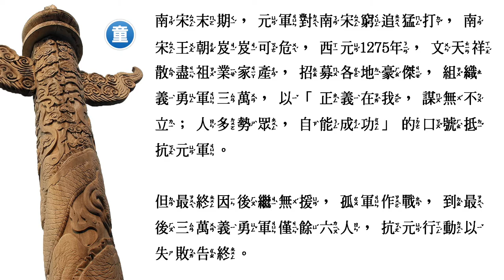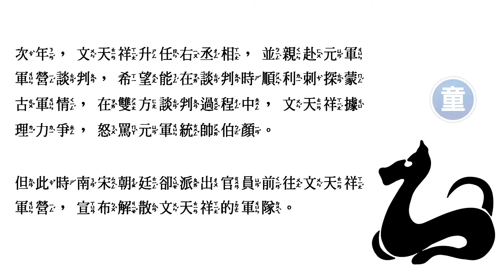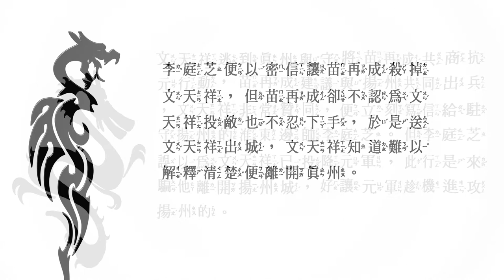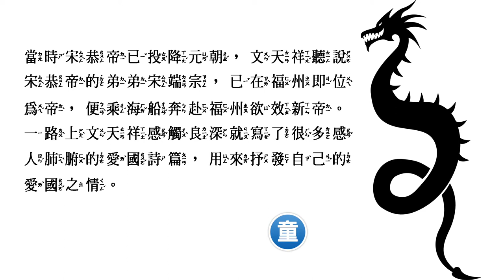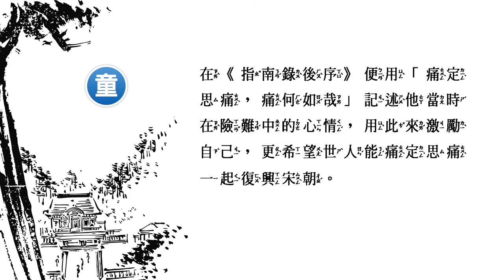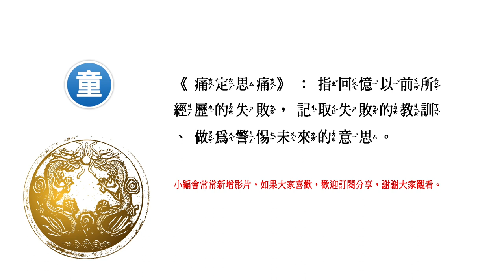成語「痛定思痛」背後的故事 - 典故出處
注音取自教育部「教育百科」，因影片字數繁多雖有校對但若還有出錯，請自「教育百科」查詢正確注音。

成語故事 -「痛定思痛」典故出處（兒童讀物）

南宋末期，元軍對南宋窮追猛打，南宋王朝岌岌可危，西元1275年，文天祥散盡祖業家產，招募各地豪傑，組織義勇軍三萬，以「正義在我，謀無不立；人多勢眾，自能成功」的口號抵抗元軍。但最終因後繼無援，孤軍作戰，到最後三萬義勇軍僅餘六人，抗元行動以失敗告終。

次年，文天祥升任右丞相，並親赴元軍軍營談判，希望能在談判時順利刺探蒙古軍情，在雙方談判過程中，文天祥據理力爭，怒罵元軍統帥伯顏。但此時南宋朝廷卻派出官員前往文天祥軍營，宣布解散文天祥的軍隊。

談判過程中元軍統帥伯顏得知文天祥的軍隊已經被解散，便下令逮捕文天祥押解回北方。當文天祥被押送到鎮江時，得當地義士相救脫險。

文天祥逃到真州與守將苗再成共商抗元行動，苗再成建議與揚州共同出兵，文天祥非常贊同，便立刻寫信給駐守揚州的淮東邊帥李庭芝。但李庭芝誤以為文天祥已投降元軍，此行是來騙他離開揚州城，好讓元軍趁機進攻揚州的。

李庭芝便以密信讓苗再成殺掉文天祥，但苗再成卻不認為文天祥投敵也不忍下手，於是送文天祥出城，文天祥知道難以解釋清楚便離開真州。

當時宋恭帝已投降元朝，文天祥聽說宋恭帝的弟弟宋端宗，已在福州即位為帝，便乘海船奔赴福州欲效新帝。一路上文天祥感觸良深就寫了很多感人肺腑的愛國詩篇，用來抒發自己的愛國之情。

他用「臣心一片磁針石，不指南方誓不休」表明他對宋王朝的一片忠心，並將詩集命名為《指南錄》，以表明他對宋朝皇室的一片忠心。

在《指南錄後序》便用「痛定思痛，痛何如哉」記述他當時在險難中的心情，用此來激勵自己，更希望世人能痛定思痛一起復興宋朝。

《痛定思痛》：指回憶以前所經歷的失敗，記取失敗的教訓、做為警惕未來的意思。